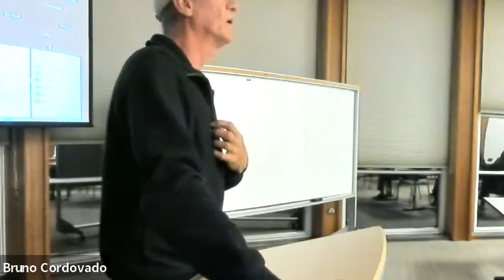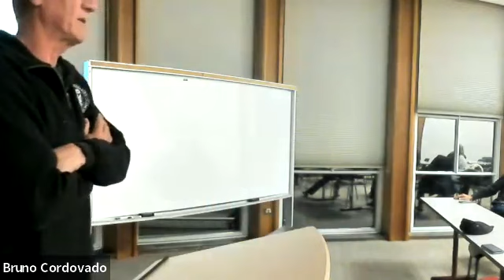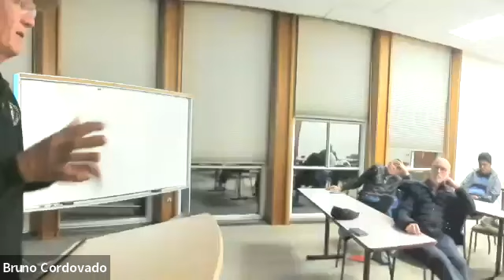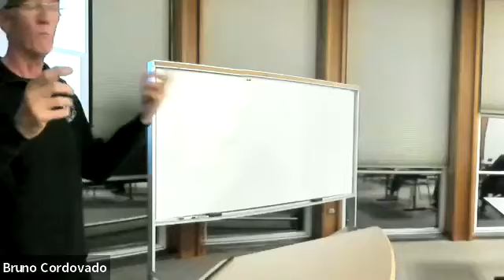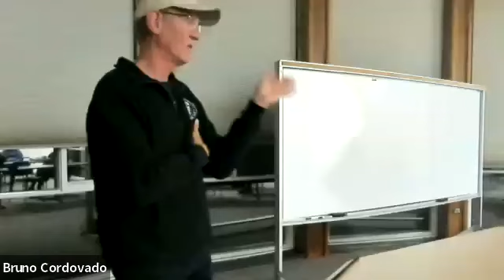The Heavens Declare the Glory of God Q&A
The James Webb Space Telescope has taken over 1000 images
and they are confirming that, the heavens declare the glory of God.

This is the Q&A at the Reasons to Believe chapter meeting on Oct 3, 2022.  We first watched Drs. Hugh Ross and David Block as they discussed
some discoveries from the James Webb Space Telescope (JWST),
the theological and philosophical implications,
and how they point to the reality of God's existence.